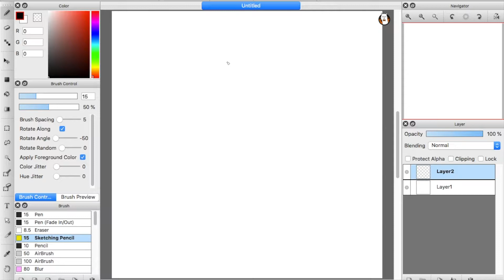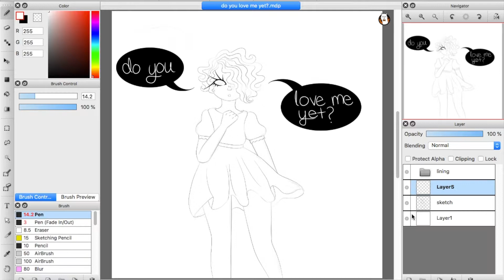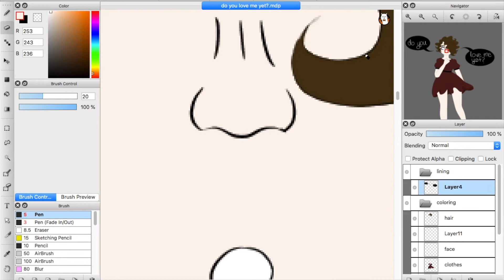Do you love me yet? (Speed Drawing)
A speed draw of my OC Amy.

Date of Drawing: August 20, 2018

Song: Like Lovers Do by Hey Violet